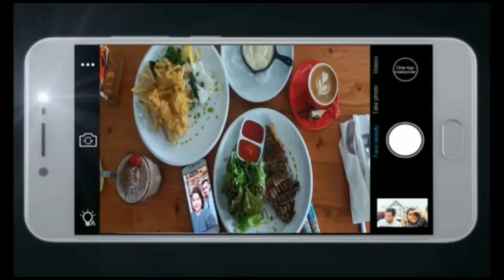PARTIDO KHUNTO DADA AN HUSI KOLIGASAUN AMP FOUN